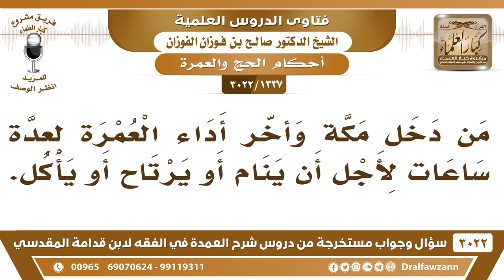[1337 -3022] ما حكم من دخل مكة وأخّر أداء العمرة لعدة ساعات لأجل أن ينام أو يرتاح أو يأكل؟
-"[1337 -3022] السؤال: من دخل مكة وآخر أداء العمرة لعدة ساعات، لأجل أن ينام أو يرتاح أو يأكل.
الجَوَابُ: لا بأس، ما هو بساعات لو عدة أيام ما يخالف، نعم. بس يبقى على إحرامه ما يتحلل من إحرامه، أو يفعل المحظور يلتزم بالإحرام نعم.
للاشتراك في قناة الشيخ صالح الفوزان

للاستفسار والإقتراحات والدعم
رئيس الفريق
لمشروع كبار العلماء